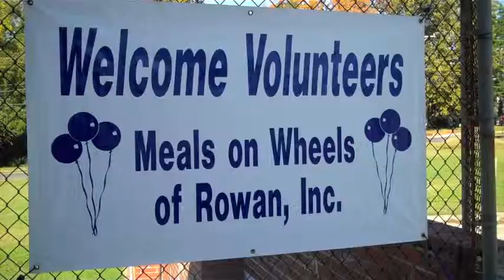Meals on Wheels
Meals on Wheels Rowan County.